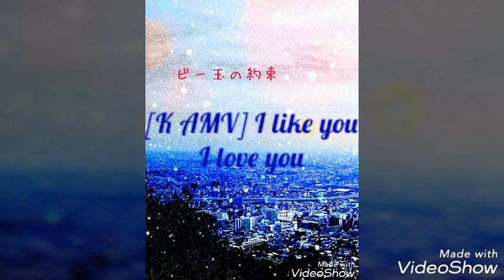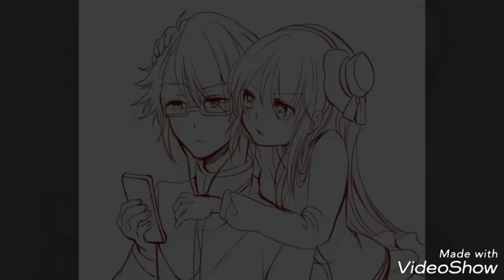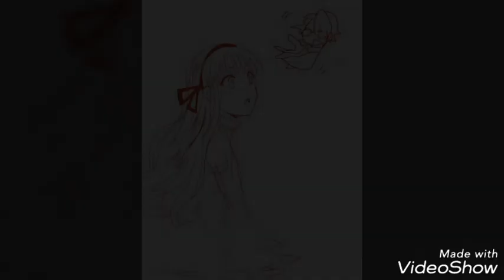[K AMV] I like you I love you (Happy Birthday Uni 1102)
Hey guys, and yeah I made a birthday video for myself hehe it's kinda sad I know but I did have fun makin them thou

I was planning on making it on Valentine's day but I finished it just in time for my bday hehe

For those of y'all who care about my bday is actually on 11th February not 10th February
I know it's confusing with the difference time lines and all that hehe
For those of y'all who didn't care about my bday welp like it or not at least you know

Maybe I'll make a Valentine video about reisaru again or maybe not we'll see hehe

Hope y'all like my bday video about
Anna X Saruhiko :3
I think they look adorable as sibling but yeah I'm a multiple ship hehe sorry

Song use
I Like You, I Love You with English Sub - Kagamine Rin - す..す..すき大すき - HQ
From Nico Video: sm6437728, sm2941573
Translation: RENA
Original Music: JevanniP
REMIX: KatahotoriP.
PV: Okome
Original song: